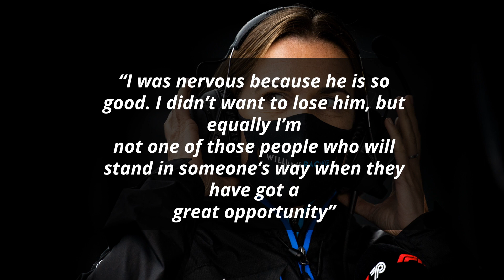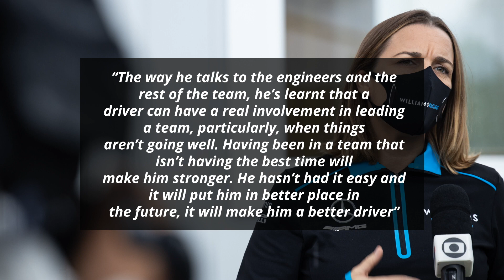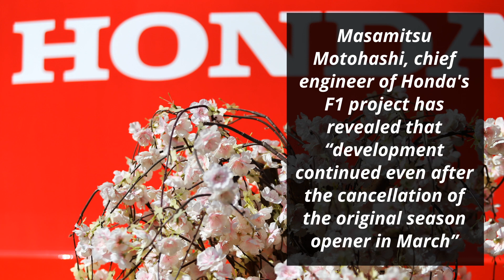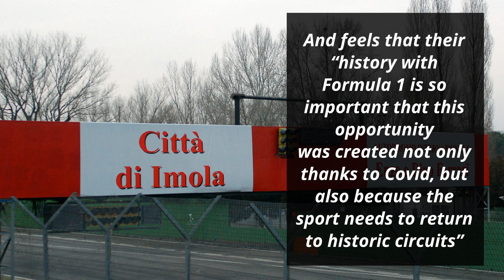Why George Russell Made Claire Williams Nervous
0:00 - Why Russell Made Claire Williams Nervous
1:41 - Fast Feed

Williams is a team that was once a title-contender but has been relegated to a mid-field team at best for quite a long time now. As such, drivers who start out at the team these days, often do so with the intention of eventually moving to a top team. George Russell is seen as a rising talent and Claire Williams has now spoken about the possibility of losing him to a bigger team.

Why Russell Made Claire Williams Nervous

Williams’ deputy team principal Claire Williams began by revealing her confidence in George Russell when she was asked if Russell was in the same league as some of the drivers in the past who became world champions with the team

“Yes, 100 percent, and I would move heaven and earth to make George a world champion at Williams”

“The talent is absolutely there. Combined with the commitment, dedication and singular focus he has, I can’t speak highly enough of him. We’re just very lucky he’s in the team with us”

She then revealed why she was nervous about Russell

“I was nervous because he is so good. I didn’t want to lose him, but equally I’m not one of those people who will stand in someone’s way when they have got a great opportunity”

She then reiterated that she won’t stand in Russell’s way if a better opportunity does indeed come his way

“I think I proved that with Valtteri Bottas when he went to Mercedes a number of years ago… but that hasn’t happened and I’m pleased that George is staying with us. We have him for another year and he’s a joy to have around the place”

She concluded by explaining what makes Russell a great fit for the team

“The way he talks to the engineers and the rest of the team, he’s learnt that a driver can have a real involvement in leading a team, particularly, when things aren’t going well. Having been in a team that isn’t having the best time will make him stronger. He hasn’t had it easy and it will put him in better place in the future, it will make him a better driver”

Fast Feed

McLaren team principal Andreas Seidl feels that they “really pulled through as a team” as they’re “travelling back to the UK with 41 points in the constructors”

He also doesn’t “think the biggest challenge is actually the work” they “have to do here on the track” with triple-headers

He, however, thinks that “the biggest problem is to miss the families and the children. For every team member”

Renault’s Daniel Ricciardo thinks that “the news” of his departure from Renault “can be a bit hard to take, but in time everyone forgets about it and you go back to work”

“The FIA and Formula 1 can today confirm that between Friday 17th July and Thursday 23rd July, 1,461 tests for COVID-19 have been performed on drivers, teams and personnel. Of these, zero people have tested positive”

Masamitsu Motohashi, chief engineer of Honda's F1 project has revealed that “development continued even after the cancellation of the original season opener in March”

Ferrari team principal Mattia Binotto has stated that F2 driver Mick Schumacher “won't end up in an F1 seat until” they “believe he has made enough steps”

He further revealed that they “will make a choice further on this season”

Imola circuit director Uberto Selvatico Estense thinks that “Imola had a permanent place on the Formula 1 calendar for decades in the spring and was usually the first Grand Prix in Europe”

And feels that their “history with Formula 1 is so important that this opportunity was created not only thanks to Covid, but also because the sport needs to return to historic circuits”

Former F1 driver Ralf Schumacher said that as Sebastian Vettel started at Alpha Tauri’s previous iteration Toro Rosso and “Franz Tost, like Helmut Marko, is a big fan of his” he “can see something starting there”

Haas team principal Guenther Steiner feels that late additions to the calendar are “more gambling than business”

He further elaborated that “it's a nightmare to deal with if you don't get back as much money as you're going to spend”

Red Bull team principal Christian Horner has admitted that they “have got something misbehaving aerodynamically, and now” they “have to understand that part and work on it”

Will Russell’s stint at Williams make him a better overall driver?